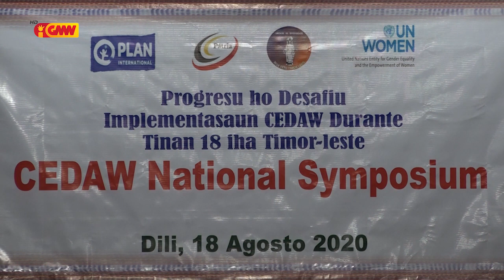Progresu partisipasaun feto TL iha Vida Polítika di'ak liu kompara ho Nasaun Seluk iha CPLP